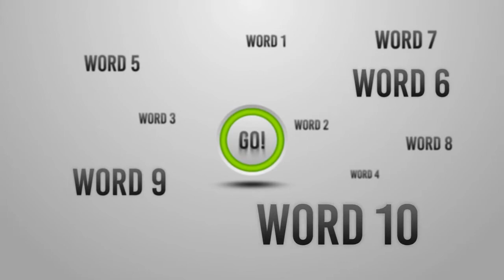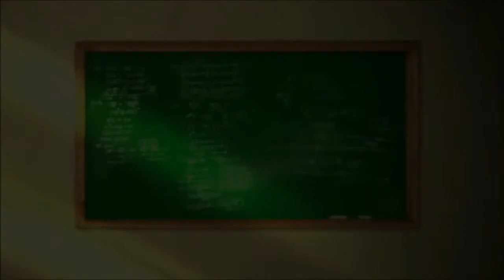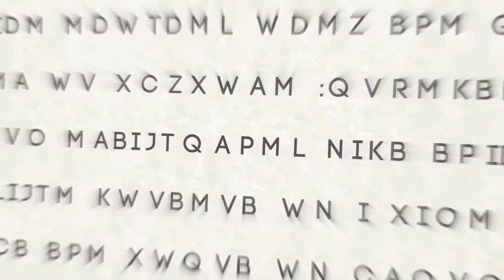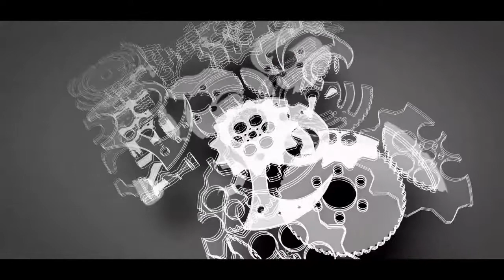251 299 Best Outstanding Amazing Animation Logo Reveal intro opener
⤵️   Order this Animation, personalized for you...   ⤵️

🎬  ❝We can customize this Video Animation for you, Final Product what you get will be the same as the sample video with your Logo (Photo) and Text (Website or Tagline). ❞

⚠️  HOW TO BUY THIS VIDEO ANIMATION (follow instruction bellow) ⚠️

🔊  SEND US (in message, to we check your request):
➊➥  ANIMATION what you choice from our Channel: (ID Number or Link URL).
➋➥  LOGO (Transparent .PNG) or Profile Photo.
➌➥  TEXT (Website, Tagline or Name...).
🔔  You will get replay from us, next max 6-12h with offer for order, (we work everyday).

✘ --- tag --- ✘
video logo reveal animation intro opener design motion graphic 3d 4k full hd order buy purchute fiverr gig gigs animations custom promo product action powerful light tv show glitch smoke particle fire burn water ice splash liquid art real estate film real movie production photography videography studio music audio travel vlog blog outro sale clean elegant colorful girly beauty makeup amazing beautiful color scheme unique fashion modern trend new old retro top outstanding sport team car moto drive race drift fast soccer basketball football business corporate brand company intro logo reveal animation video intro intros logo reveal design custom promo product text slideshow opener opening outro smoke colorful film production photography videography photographer videographer wedding movie studio drone aeriel camera lens full hd ultra 4k 3d company business corporate clean white elegant news particle fire burn ashes dirty dark water drop liquid splash powerful action impact sport moto automotive car cars drift race soccer basketball arena game gamer gamers twitch beauty girly vlog blog website tagline slogan greeting cards glitch glitcher earth globe space epic cinematic dust fiverr gigs order